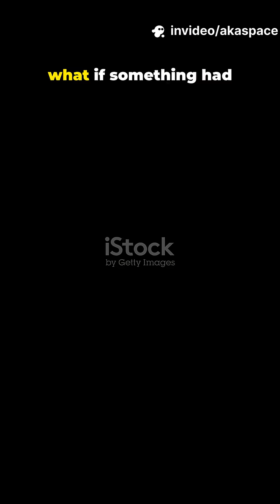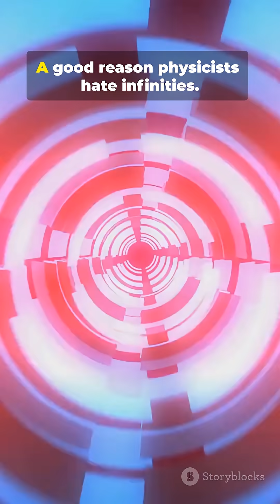What if something had infinite mass?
find out what infinite mass does to space and time
can anything achieve that?